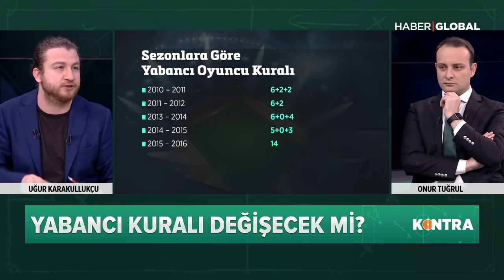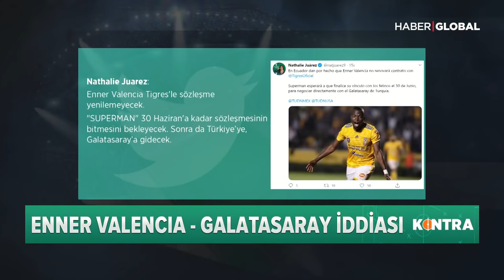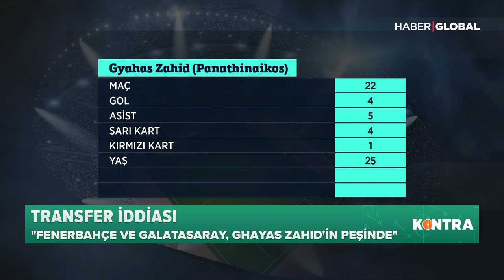Fenerbahçe Sol Beke kimi transfer edecek?/Galatasaray Hangi Forveti Gündemine Aldı?/Kontra/31 Mayıs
Ligler 12 Haziran'da başlıyor, TFF yeni tedibirleri açıkladı.

Fenerbahçe sol beke kim transfer edecek?

Fenerbahçe hangi teknik direktör ile anlaştı?

Galatasaray'a sürpriz forvet adayı kim?

Yunan basınından Galatasaray ve Fenerbahçe'ye transfer iddiası.

Beşiktaş kulübü başkanı Ahmet Nur Çebi'den önceki yönetim için flaş açıklamalar.

Beşiktaş hangi orta saha oyucusu için temasa geçti?

Trabzonspor'da Sosa ve Novak ile görüşmeler devam ediyor

Haber Global FREKANS BİLGİLERİ
Türksat HD 12245mhz, Yatay (H) Symbol: 27500‬, FEC: 5/6